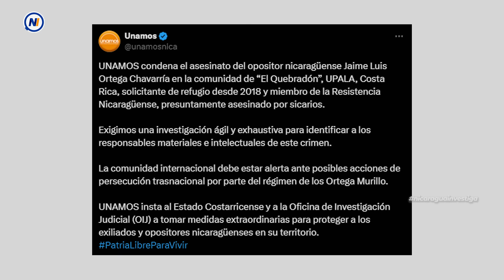LoÚltimo🔴⚠️ Opositores temen que parapoliciales del régimen ya operen en Costa Rica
Organizaciones opositoras en el exilio exigen una investigación exhaustiva y clara sobre el crimen contra el nicaraguense Jaime Luis Orteg Chavarría ocurrido en Upala, Costa Rica hace unos días.

Deje sus comentarios. Su opinión es valiosa para nosotros.